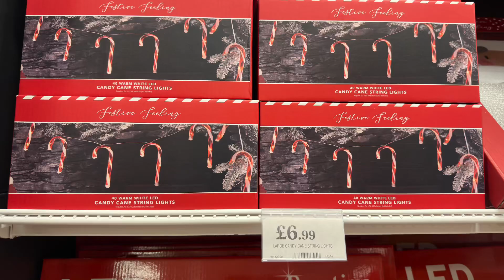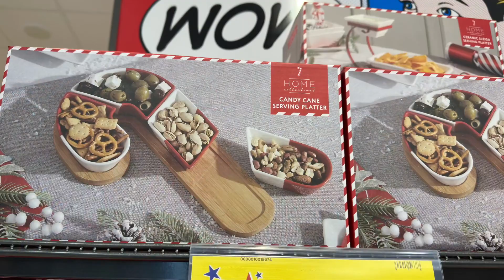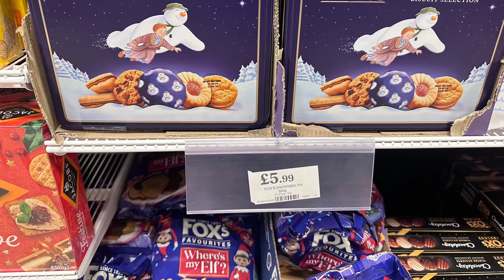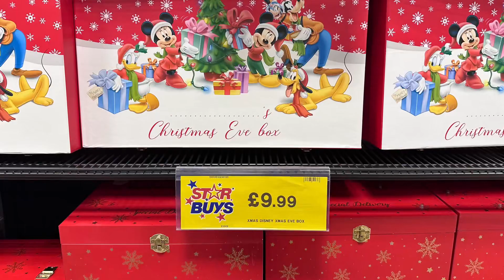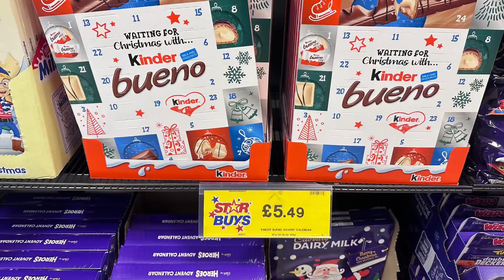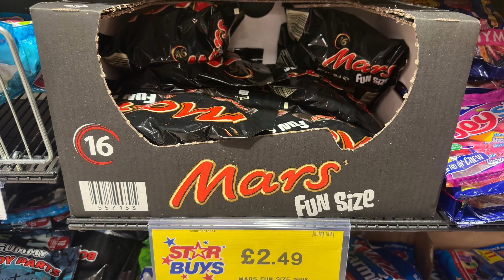❤️ Come Shop With Me in Home Bargains November 2023?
Other
iPad Pro